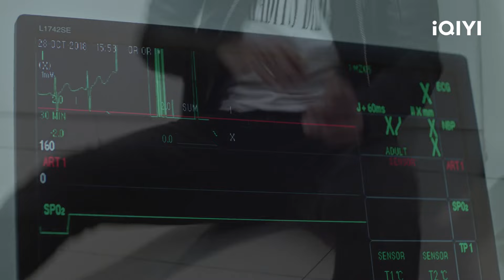Never Say Goodbye | Episode 02【FULL】Ren Jialun, Ning Chang | iQIYI Philippines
【Description】3 years ago, police officer Liu Yuanwen's wrong intel caused the death of his fianceé, a newly appointed police officer, Rong Yu, in a drug war. The drug task force member, Rong Yao had a fallout with Liu Yuanwen due to his sister's death. Disheartened, Liu Yuanwen left the police force and cut off all contact. For revenge, Rong Yao worked hard for 3 years and got promoted to the head of the force in Yungang City. In order to crush the drug cartel Group K and expose the leader, Spectre, the Public Security Bureau establish Task Force 84, lead by Rong Yao, who wishes to seek revenge. Unexpectedly, their first task is to support Liu Yuanwen, the only undercover agent in Group K so that he can get closer to the core of Group K. The ruthlessness of reality brings these two suffering souls to work together again. As they get closer to the truth, they find out that Rong Yu may still be alive.

【Cast】Ren Jialun, Ning Chang